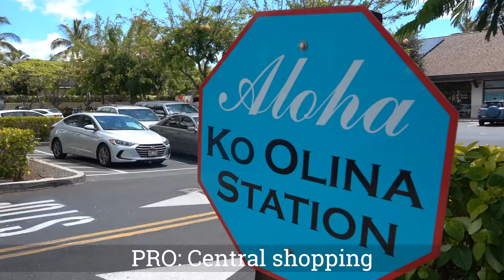OAHU HAWAII WHERE TO STAY | Pros and Cons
Are you wondering where you should stay on Oahu? In this video, I am telling you my pros and cons of Waikiki, KO Olina, and North Shore.

0:00 Start
0:09 Waikiki
2:28 Ko Olina
5:53 North Shore

Hi, we are Kristen and Sam! We are a full time travel couple living the dream!
After traveling for a year as nurses, we found ourselves wishing that we had more videos of our adventures. Follow along with us as we explore the world!